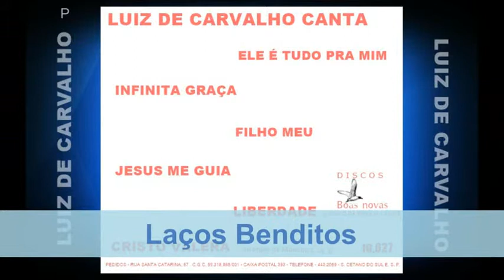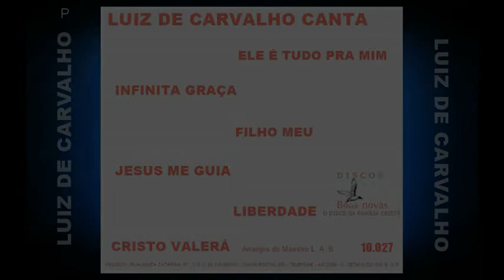Luiz de Carvalho - Laços Benditos